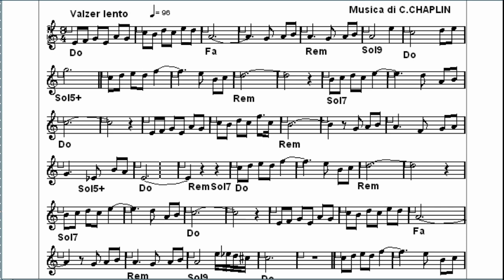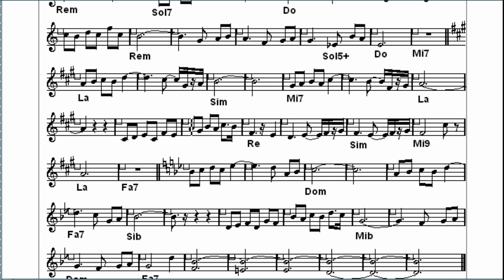Eternamente (base fisa)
Videospartito di C.Vedovati